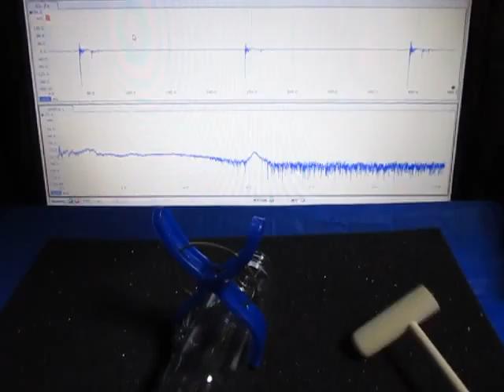超音波‹応用›実験 Supersonic wave experiment